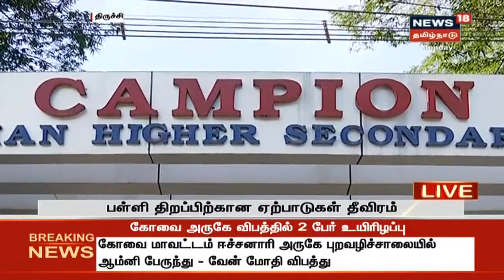தமிழகத்தில் நாளை பள்ளிகள் திறப்பு - பள்ளி திறப்பிற்கான ஏற்பாடுகள் தீவிரம் | TN School Reopen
தமிழகம் முழுவதும் நாளை 10 மற்றும் 12 வகுப்பு மாணவர்களுக்கான பள்ளி திறக்கப்படுகின்றன. பள்ளி திறப்பிற்கான ஏற்பாடுகள் தீவிரம்